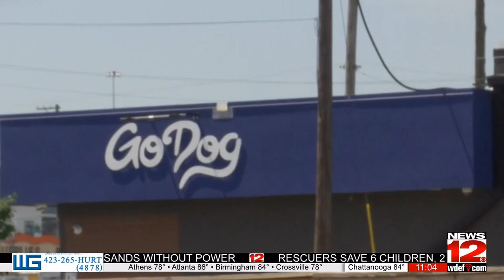Noise Complaint Case Against GoDog Dropped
A Chattanooga Southside dog kennel business for the time being is done with legal troubles.